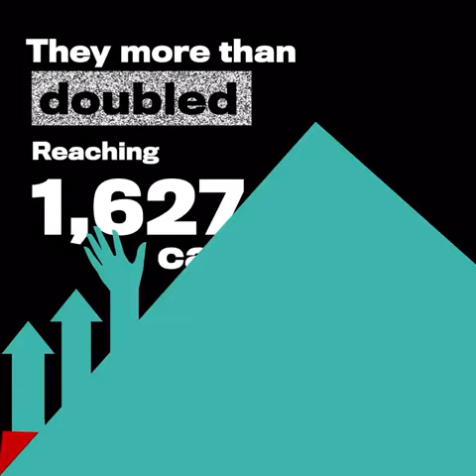Violence against women in Bengladesh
Reported rapes more than doubled in Bangladesh during the pandemic. They went from 732 cases in 2018 to 1627 in 2020. But the actual number of rapes is much higher than that.